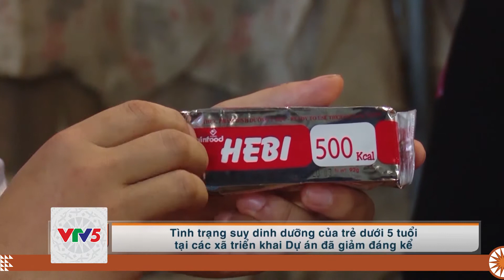[TIẾNG CHĂM] YÊN BÁI: GIẢM NGHÈO TỪ NÂNG CAO THỂ CHẤT | VTV5